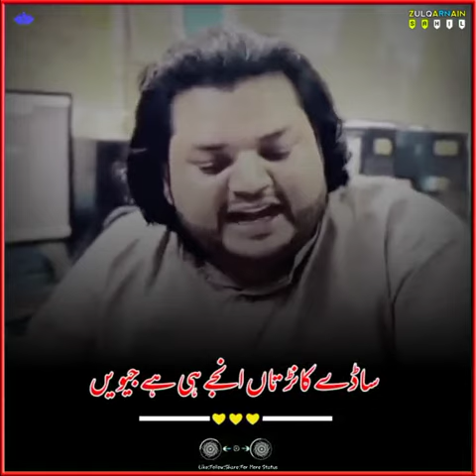Arif lone wala dohra